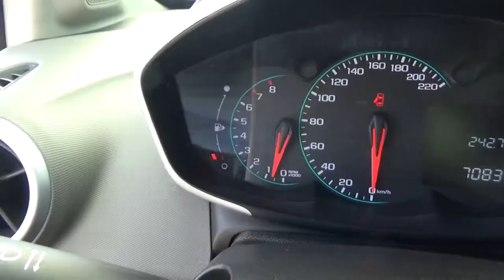Chevrolet / Sonic / 2017 - HS607954